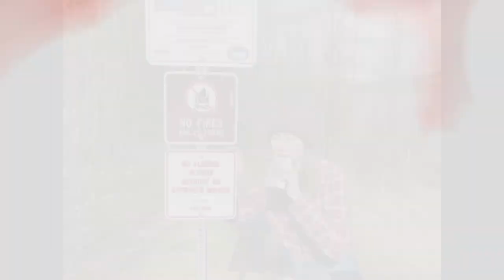Beach Lake Chugiak, Alaska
This Gem is right in my backyard, we didnt even know it was there.
when we found it we decided we had to share it with our friends.
we watched the tide roll in and watched the dogs play in the water.